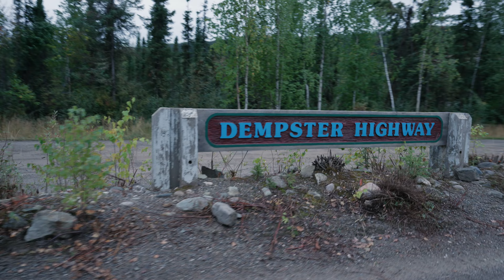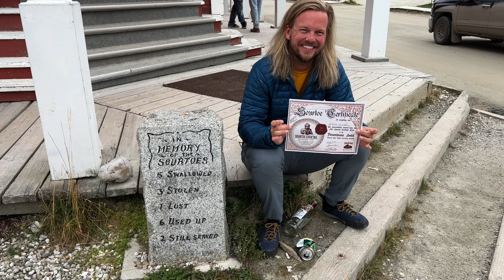Backpacking THE YUKON - 5 Days On The Arctic Tundra.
From the very first moment I saw photos of Tombstone Territorial Park in the Yukon I just KNEW I had to visit. It's not easy (nor cheap) to get there, but it is truly one of the most jaw-dropping locations I've ever had the pleasure of visiting!

Huge thank you to Feathered Friends, Deuter, and Travel Yukon for making this project possible!

Cameras:
Sony A1
Sony a7R V

Lenses:
Sony 16-35mm f/2.8
Sony 24-70 f/2.8 GM II
Sony 100-400 mm GM
Sony 400mm f/2.8 GM

Join me in the field for a workshop, or buy a photo print from this trip to hang on your wall!